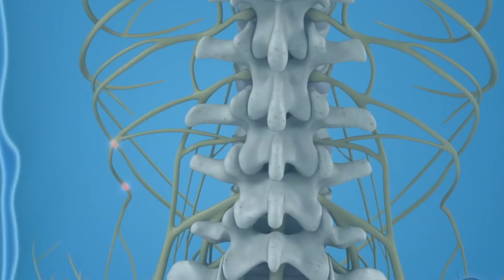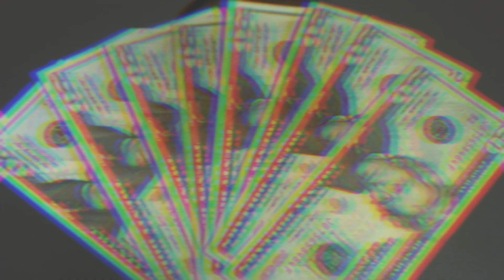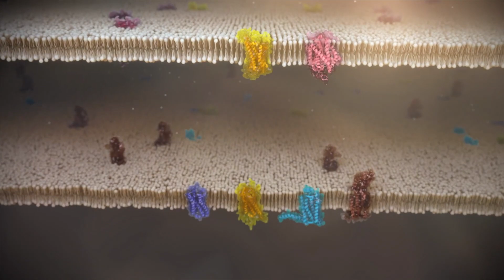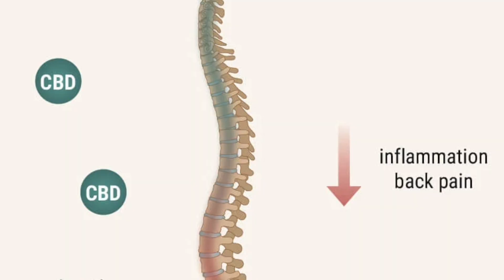Say Goodbye to Back Pain with CBD: Could It Be A Natural Solution for Relief?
CBD, or cannabidiol, is a natural compound found in the cannabis plant. It has been shown to have many potential health benefits, including relief from pain and inflammation. In this video, we will discuss the use of CBD for back pain.

Back pain is a common problem that affects many people, and it can be caused by a variety of factors, including poor posture, injury, or underlying health conditions. Traditional treatments for back pain often include pain medication, physical therapy, and surgery, but these can have undesirable side effects and may not provide long-term relief.

CBD, on the other hand, is a natural alternative that has been shown to be effective for managing pain and inflammation. It works by interacting with the body's endocannabinoid system, which plays a role in regulating pain, mood, and other important functions.

There are many different ways to use CBD for back pain, including taking it orally in the form of capsules or tinctures, applying it topically as a cream or oil, or inhaling it through a vaporizer. The best method for you will depend on your individual needs and preferences.

It is important to note that CBD is not a cure-all and should not be used as a replacement for medical treatment. If you are experiencing chronic or severe back pain, it is always best to consult with a healthcare professional before trying CBD or any other alternative therapy.

Overall, the use of CBD for back pain is an exciting and promising option for those seeking natural relief from their symptoms. If you are considering using CBD for your back pain, be sure to do your research and consult with a healthcare professional to ensure it is the right choice for you.